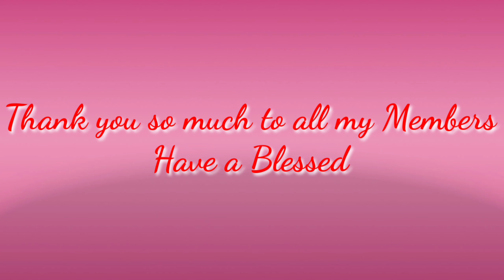Shopping sa Divisoria sa Florida Amerika plus Haul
Sobrang  Mura ng mga paninda#buhayamerika#filipina&jamaican couple